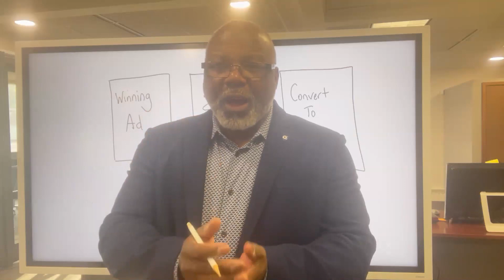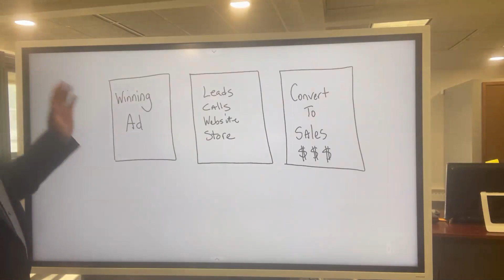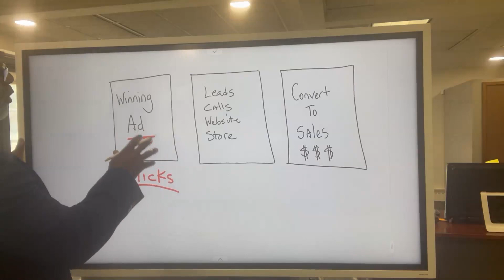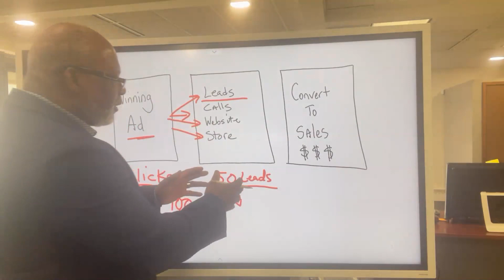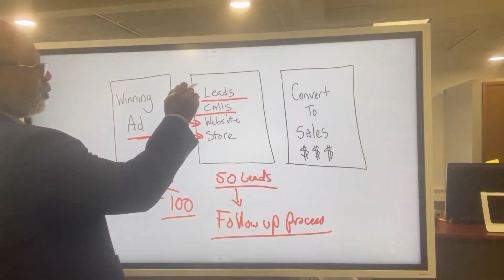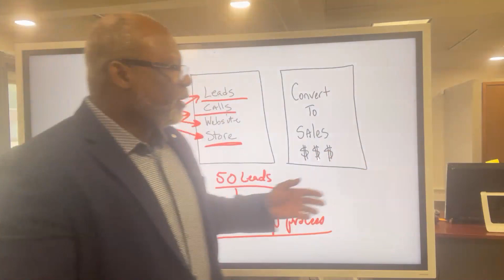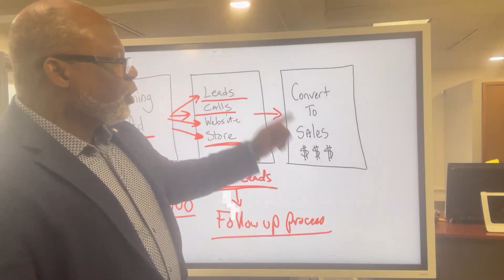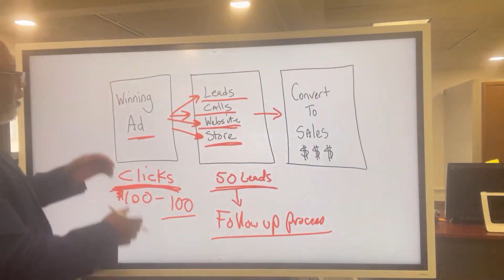3 Step Process To Generate More Leads and Sales GUARANTEED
Learn how to generate more leads for your business.